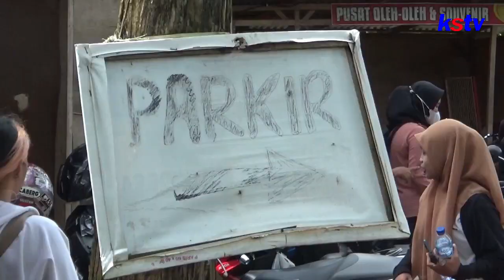NGANJUK - MENIKMATI WISATA PETIK BUAH DI KAMPUNG RAMBUTAN NGETOS NGANJUK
MENIKMATI WISATA PETIK BUAH DI KAMPUNG RAMBUTAN NGETOS NGANJUK